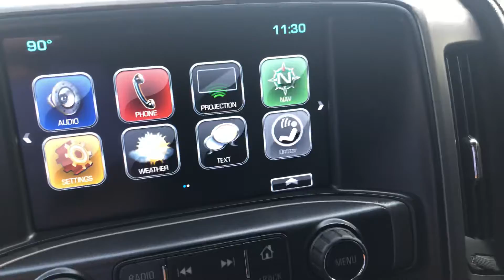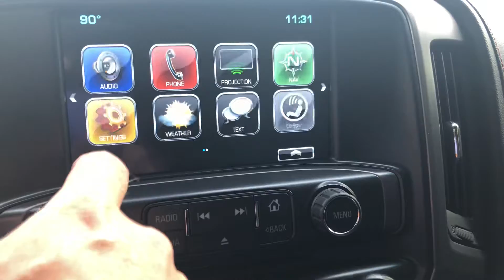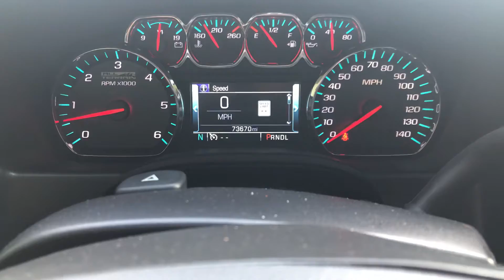2017 GMC Sierra 1500 - Stock # B23361B